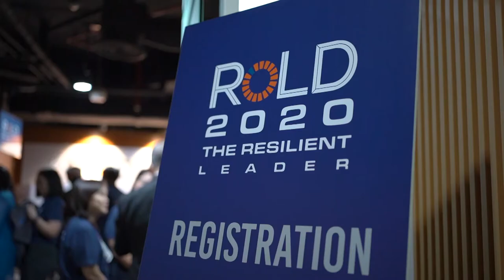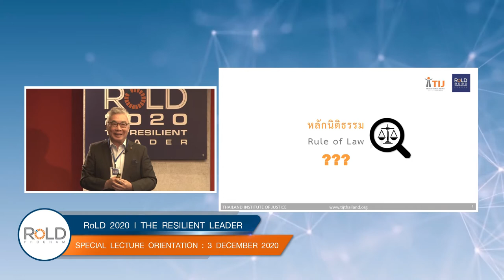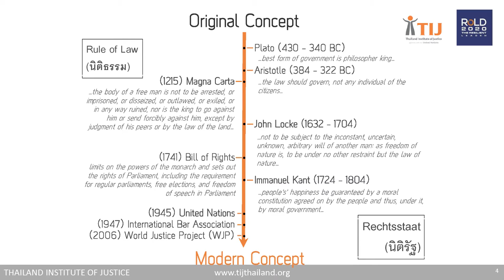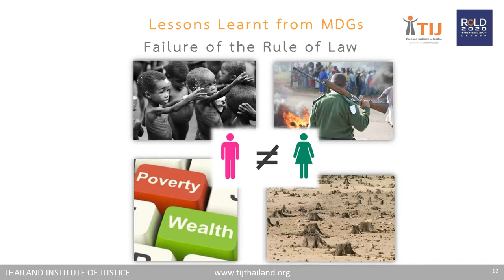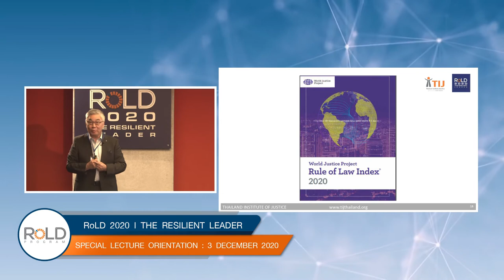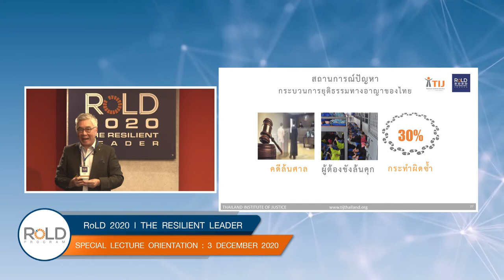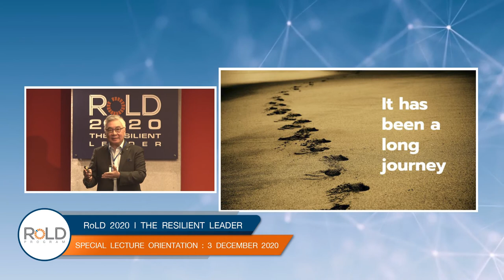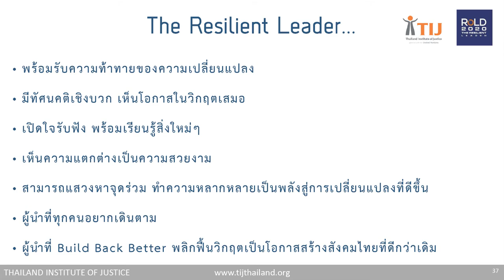RoLD 2020: Introduction to the Rule of Law and Sustainable Development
ชวนทุกท่านทำความรู้จักหลักสูตรอบรมด้านหลักนิติธรรมและการพัฒนาสำหรับผู้บริหาร (RoLD 2020: The Resilient Leader) ในหัวข้อ
Introduction to the Rule of Law and Sustainable Development
โดย ศ.(พิเศษ) ดร.กิตติพงษ์ กิตยารักษ์